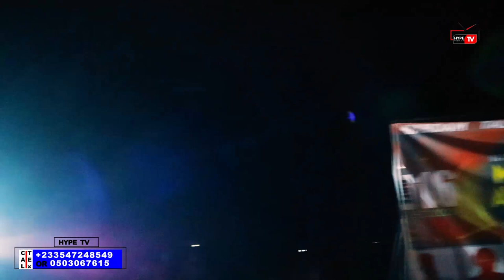Performances Of All Nominees At The 'Nabdam Talensi Music Awar'22'.